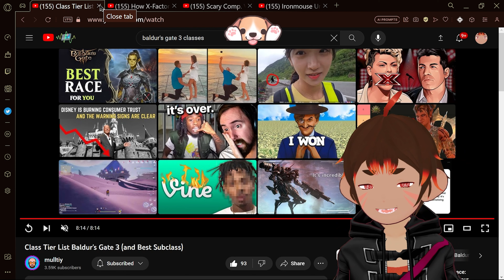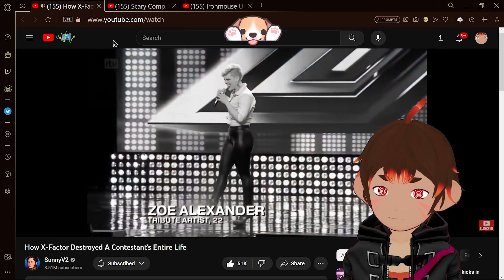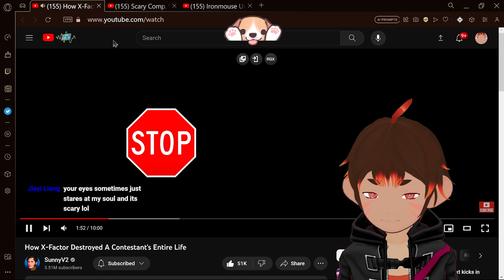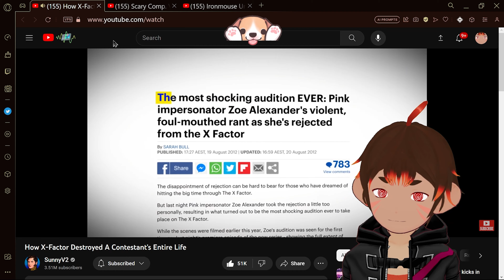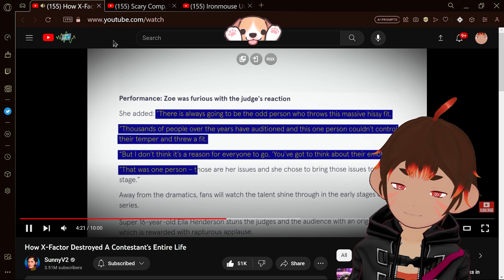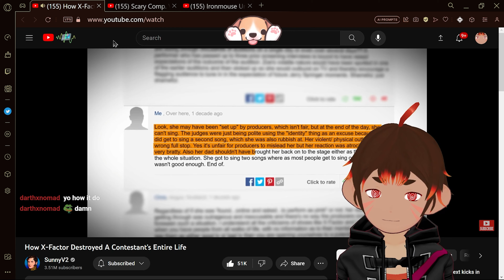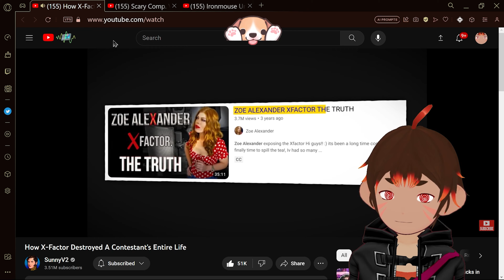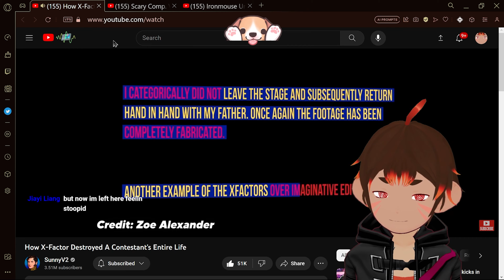Made to be a Wannabe... - @SunnyV2 - Oz the Monkey [Vtuber]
OG Video Link:
How X-Factor Destroyed A Contestant's Entire Life